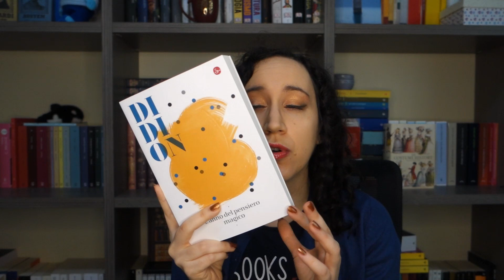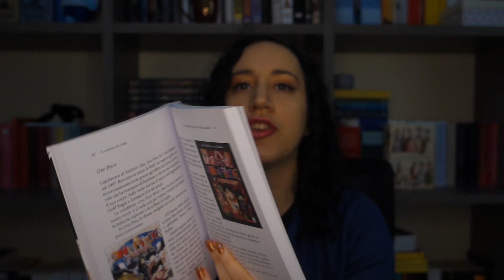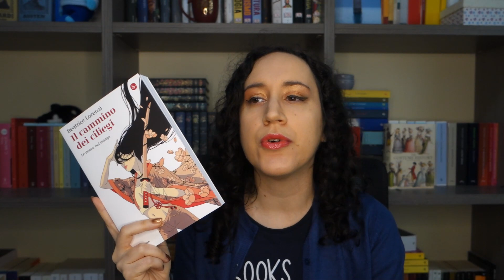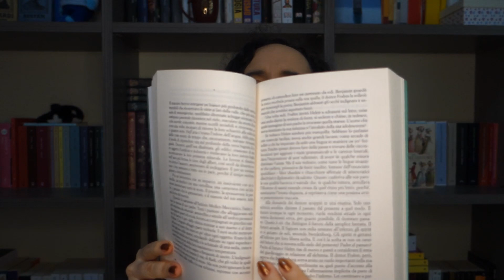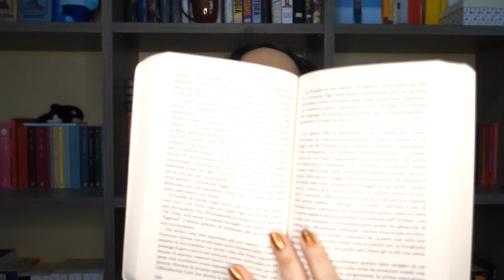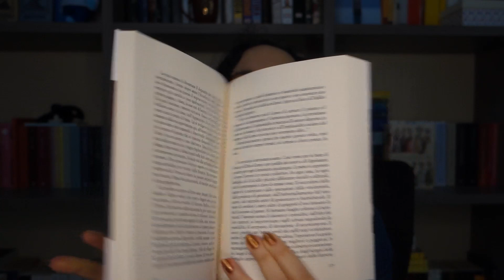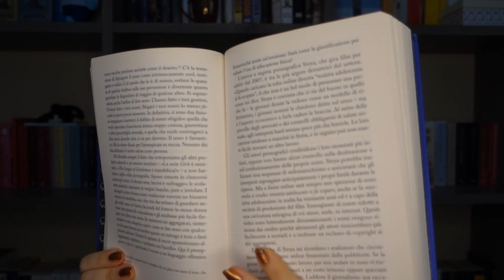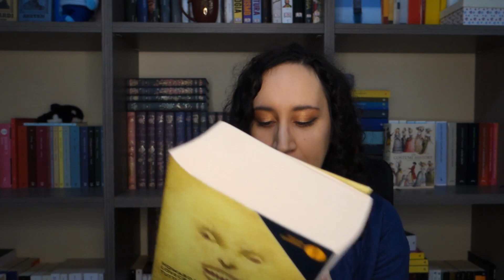Book haul | Un'altra montagna di libri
👍 Commentando, condividendo e mettendo mi piace ai video
🎁 Facendo un regalo al canale attraverso la wishlist

📚Libri citati

Natalia Ginzburg - Le piccole virtù

Agota Kristof - Trilogia della città di K

Ian McEwan - La ballata di Adam Henry

Joan Didion - L’anno del pensiero magico

Beatrice Lorenzi - Il cammino dei ciliegi

Tove Ditvlesen - Infanzia

Hernan Diaz - Trust

Francesca Melandri - Eva dorme

Maria Corti - L’ora di tutti

Pier Vittorio Tondelli - Camere separate

G. P. Young - I Medici

Donne difficili

H. P. Lovecraft - Tutti i racconti